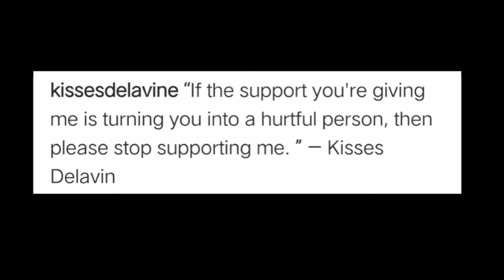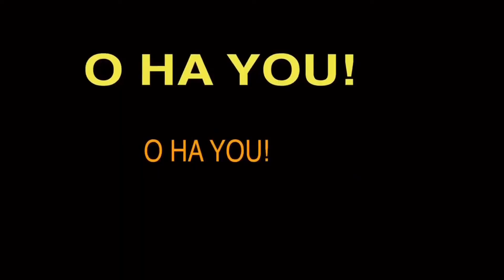Ang tunay na pagkatao ni Kisses Delavin at dahilan sa pagsali sa Miss Universe Philippines 2021